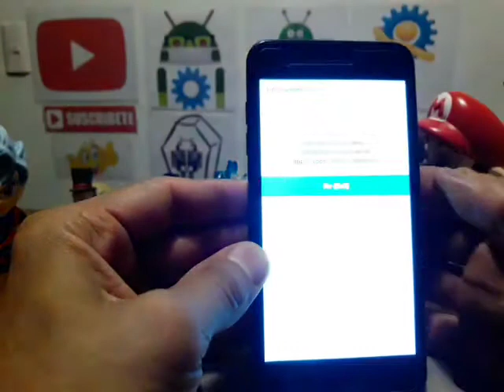como desbloquear lg k9 lm-x210hm remove pin, patron, contraseña